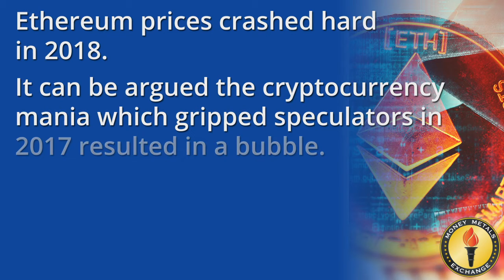Why Did Ethereum Price Drop?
–Ethereum prices crashed hard in 2018. It can be argued the cryptocurrency mania which gripped speculators in 2017 resulted in a bubble. The price simply got too far ahead of the token’s fundamentals, such as adoption and its ability to scale.

The price is also a victim of regulatory concerns. The SEC and other government agencies around the world clamped down hard on ICOs. They seek to protect their turf and that of their friends in traditional banking and brokerage. As result, the flood of money pouring into this unconventional funding method for new companies and projects mostly dried up.

 ★★FOLLOW MONEY METALS EXCHANGE ★★